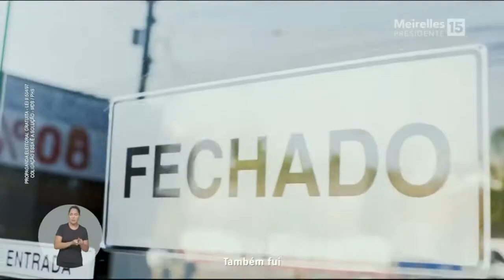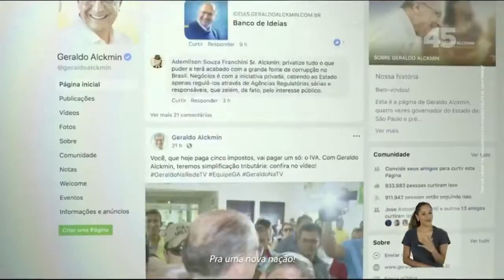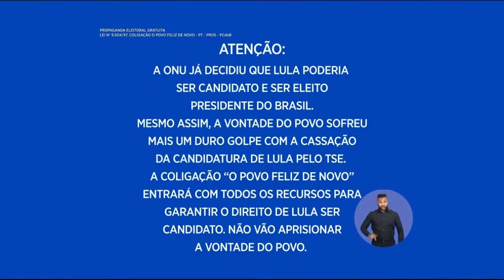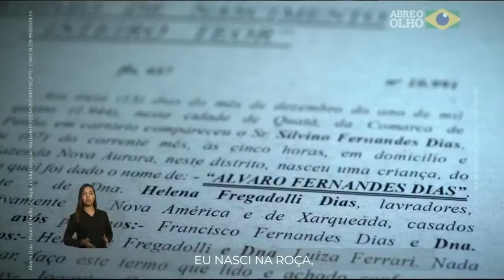PROPAGANDA ELEITORAL 2018 Presidente 01/09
Primeiro programa eleitoral para presidente em 2018